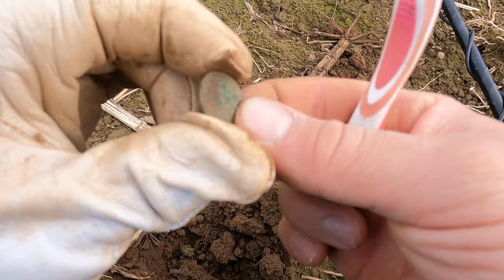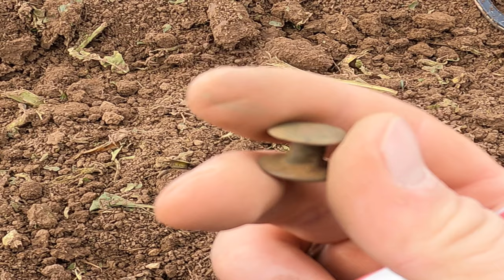Wykopki w Holandii, Kasteel Hillenraad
Znane mi miejsce nie daleko drogi którą kroczyły w strone Roermond wojska Wiliama Orange. Miejsce bardzo ciekawe i sprawdzone już setki razy, głównie przez archeologów w latach 60 ubiegłego wieku. Powtarzać można mimo woli że nie mam sprawdzonych tudzież przechodzonych miejsc bo zawsze coś wyjdzie. Tym razem jednak nic spektakularnego.